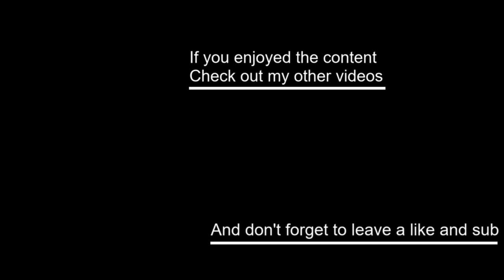Tales of Glory | 30 Man Challenge Defend the Bridge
What's up guys! I told you I'd be back with more ToG content. And as always in good Yangbang fashion. I got a little challenge for you guys to play ToG with me. It's a 30 man challenge where you have to defend the bridge map. No crazy rules, just fight off the enemy forces on foot with what ever weapons you want. I walked through the set up in the video to make it crystal clear on how I had set up the match. Enjoy, have fun, and I hope to see your submission!

If you do want to submit a video. Join the ToG discord with this link here and remember to hit me up there!